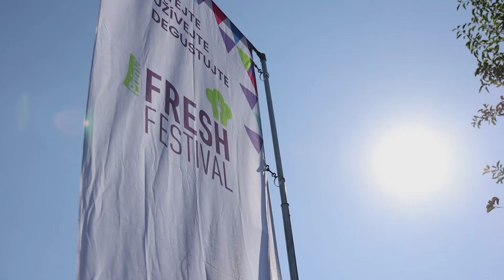Prima FRESH festival Pardubice - TV spot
Prima FRESH festival 2022 bude opět plný kuchařských es, gastronomických zážitků, kvalitních vín, craftových piv, výběrové kávy, koktejlů, světově oceněných delikates a zkrátka všeho, co máte rádi. 😍
Festival bez Zdeňka Pohlreicha si už dovede představit málokdo a jeho příznivci nebudou ani letos zklamáni. Během festivalu se na Big Green Egg Cooking stage ale objeví také Veronika ´Besky´ Danišová, známá z televizní show nebo kapitán českého Národního týmu kuchařů a finalista Global Chefs Challenge Honza Horký. Letošní novinkou jsou živé koncerty.
Na hlavní zahraje Lake Malawi, Vinařskou zónu rozezpívá cimbálovka a stejně jako loni nebude chybět směsice jazzu a soulu v podání HERMÈS KAREL band.

V Pardubicích se potkáme 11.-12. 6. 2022. Na Dostihovém závodě v Pardubicích.
Tak zapisujte do diářů.